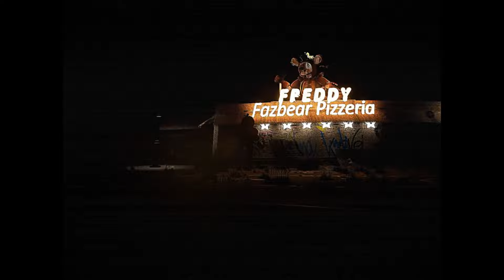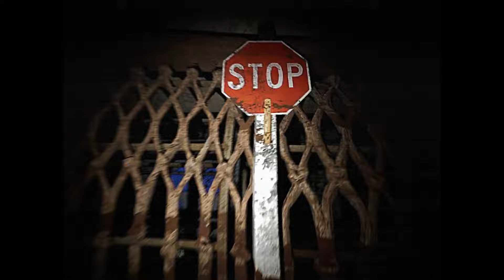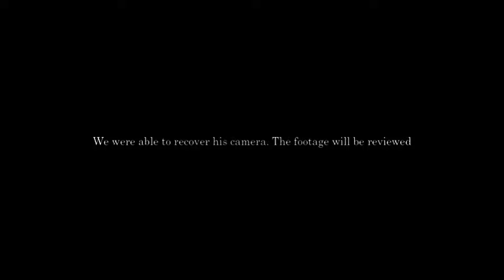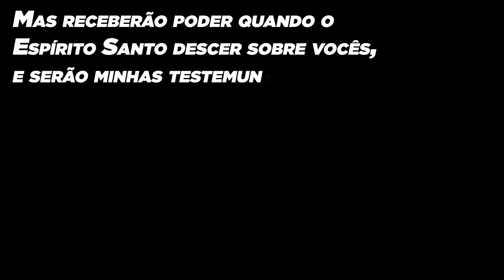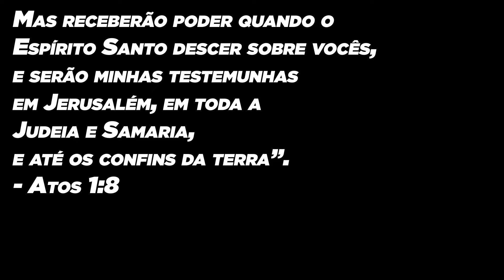VÊ ISSO EM FNAF ESTÁ TIRANDO MINHA SANIDADE ..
titulo original : VÊ ISSO EM FNAF ESTÁ TIRANDO MINHA SANIDADE ..

sobre o vídeo : those night at fredbear: new destiny

NÃO CLIQUE AQUI POR FAVOR 🙏